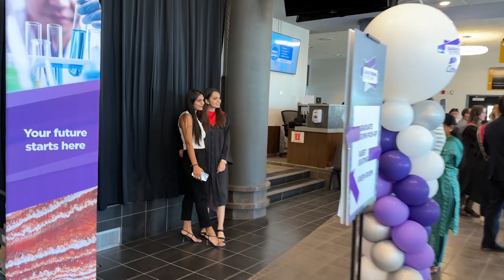2024 Saskatoon campus convocation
Day one of convocation in Saskatoon was so much fun! We loved seeing everyone's smiling faces as they crossed the stage. Congratulations grads! Join us again today for morning and afternoon ceremonies by viewing our program or livestream.